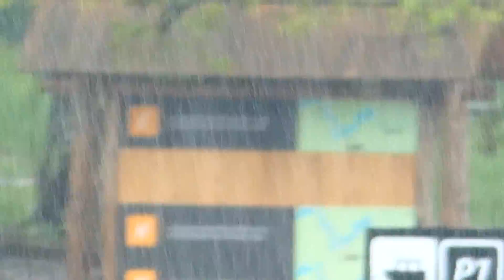Elektro Boot Fahrt Plitvicer Seen – Insel Urlaub Reise Kroatien – Superzoom Jakob Hofer Croatia FZ82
Insel Urlaub Reise Kroatien Crikvenica Krk Cres Mali Lošinj Plitvicer Seen Jakob Hofer Croatia – Panasonic Lumix DC-FZ 83 Superzoom in 4K UHD

Katedralna Riznica Cathedral Treasury – Quirins Kirche Kroatien Krk – Church of St. Quirinus – Crkva Sv. Kvirina – Zvonik/Bell Tower – Frankopanski Kaštel/Frankopan Castle – Jakob Hofer Lumix FZ83

Die Kvarner-Bucht (kroatisch Kvarner, italienisch Quarnero/Quarnaro/Carnaro, altertümlich deutsch Quarnerobusen) ist eine Bucht an der oberen Adria in Kroatien.

Crikvenica ist eine Stadt an der kroatischen Adriaküste, etwa 37 km von Rijeka entfernt.

Krk [kr̩k] (lateinisch Curicta, italienisch Veglia, dalmatisch Vikla, deutsch veraltet Vegl) ist eine kroatische Insel im Adriatischen Meer und nach neueren Messungen mit 405,78 km² zusammen mit der exakt gleich großen Insel Cres die größte Insel in der Adria. Sie liegt in der Kvarner-Bucht südöstlich von Rijeka.

Vrbnik (italienisch Verbenico ‚Vörbnick‘) ist eine Gemeinde im Osten der Insel Krk, Kroatien. Der Hauptort Vrbnik liegt auf einem Fels, der steil ins Meer abfällt. Weitere zur Gemeinde gehörige Siedlungen sind Garica, Kampelje und Risika.

Die Insel Cres [tsrɛs] (italienisch Cherso, deutsch veraltet Kersch) ist zusammen mit der exakt gleich großen Insel Krk die größte Insel der Adria. Sie liegt im nördlichen Teil der Kvarner-Bucht vor der Halbinsel Istrien und gehört zur Gespanschaft Primorje-Gorski kotar in Kroatien.

Mali Lošinj [ˈmaːli ˈlɔʃiɲ] (dt. Klein-Lötzing, it.: Lussinpiccolo) ist eine Stadt, ein Hafen und Fremdenverkehrszentrum auf der Insel Lošinj in Kroatien.

Der Nationalpark Plitvicer Seen [ˈplitʋitsɛr ˈzeːn] (kroatisch Nacionalni park Plitvička jezera, umgangssprachlich Plitvice, dt. auch Plitwitzer Seen) ist der flächenmäßig größte Nationalpark Kroatiens und zugleich auch der älteste Nationalpark Südosteuropas.

kk-busreisen

Die Perlen Kroatiens

Winde: Bora & Jugo